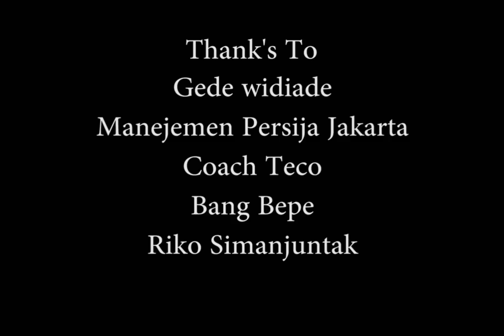Sisi Lain Marco Simic ? Dimas Bertemu Super Simic (persija)